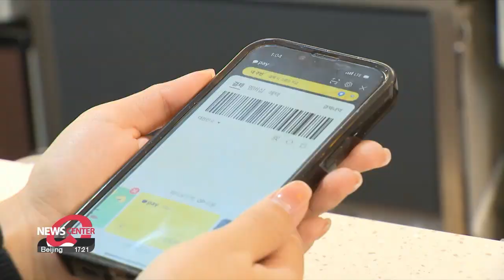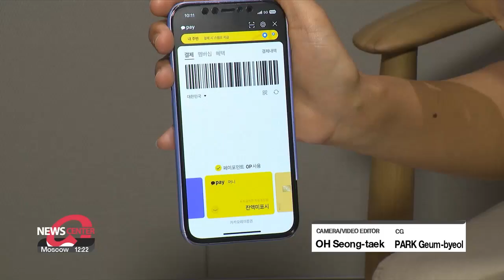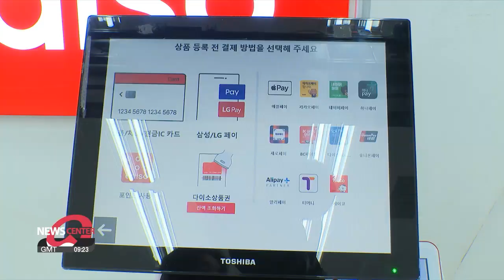Where are mobile payment services in South Korea headed to?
늘어나는 이용률 속 2023 K-간편 결제 시장의 국내 및 해외 시장 공략법은?

With an increase in mobile payment service users in Korea, some say the country is already on its way to becoming a cashless society.
With this trend, our Ahn Sung-jin took a look at how service providers are tailoring their market strategies to attract customers.

As a tech-savvy country, South Korea is already well on its way to a cashless society.
This was possible due to mobile or other payment services where customers enter a password to make payments using bank account information previously stored on smartphones.

"With a simple shake or swipe of a phone, payment has become increasingly more convenient for smartphone users."

A report released by the Bank of Korea showed that
the daily usage of mobile payment services for the first half of 2023 increased by 13-point-4 percent compared to the same period last year.
There are various mobile payment providers,
including big fintech companies, credit card institutions, or mobile service providers, where non-traditional bank tech companies take up nearly half of the digital payment methods.

“There is a lot of competition and potential for growth in this market, but in the future, it could become a market where only the most convenient payment service provider dominates.”

Samsung Electronics, where the user base for their mobile payment service Samsung Pay has been rapidly increasing, is looking to replace the physical wallet with a digital one.

Credit card companies are also trying to meet the growing needs of customers.
“We're focusing on our open payment strategy where you can interchangeably use other credit cards on our platform. We're increasing the number of shops that accept KB Pay through partnerships with big tech companies and franchises while also making it available overseas.”

As such, these mobile payment services are now stretching beyond the borders of Korea.
"For our users to experience the same convenience outside of Korea, we are focused on expanding the number of available countries on our platform, including cross-border payments where tourists in Korea could also use their own national payment platforms. Our service is available in 48 regions, and we are continuing to conduct research in order to understand user preference."

But venturing overseas brings its own challenges.

“As companies target overseas markets, I think an important factor is to be able to easily resolve any disputes with overseas service providers. It’s different from when a customer has issues during a domestic transaction.”

How these different payment services develop is expected to further drive South Korea towards a completely cashless society.
Ahn Sung-jin, Arirang News.

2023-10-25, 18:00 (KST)